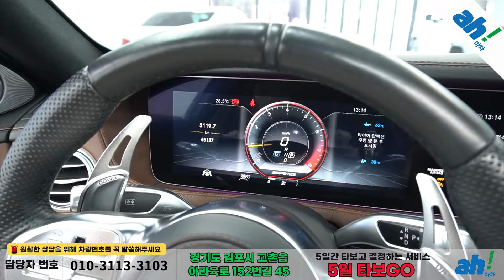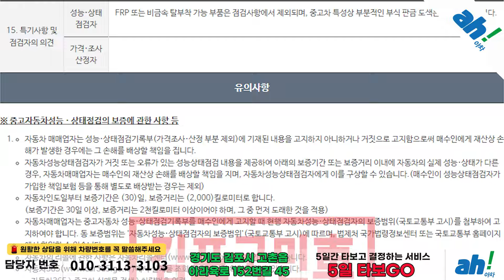풍부하게 옵션 장착된 최고급 독일세단 😃 벤츠 S-클래스 W222 S63 AMG 4MATIC+ feat. (43구6804)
1. 차량대금의 10% 결제 및 계약서 작성(차량 체크리스트)
2. 종합보험 가입(최소 3개월, 자차 포함)
3. 5일간 타보고 구매확정 시 차량대금 잔액 및 부대비용(이전비 등) 입금 후 이전 등록
4. 타보고 차량 반납 시 이유 불문 환불 처리(제반 비용 공제)

5일간 타보고 구매 결정하실 수 있는 서비스입니다.